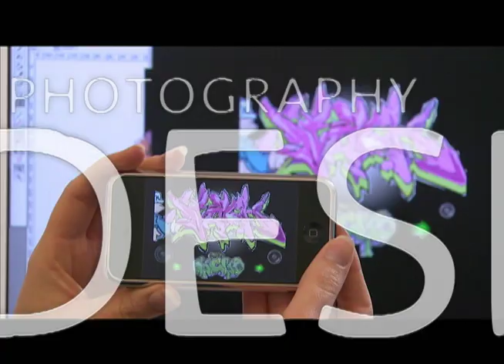The New SoMA Building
Please join us in building a new home for the SBCC School of Media Arts.  for more information.